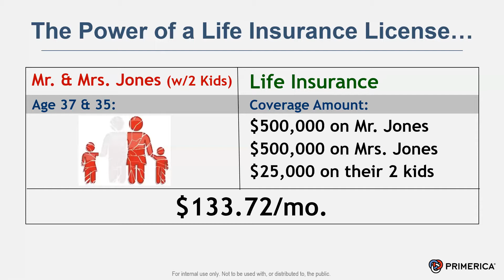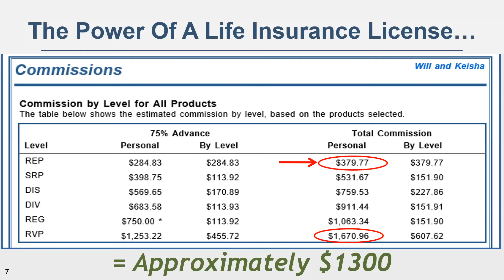Winning Presentation - "The Play"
Learn how to do "The Play" part of the Winning Presentation